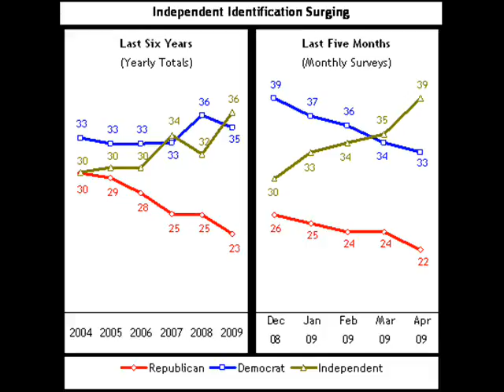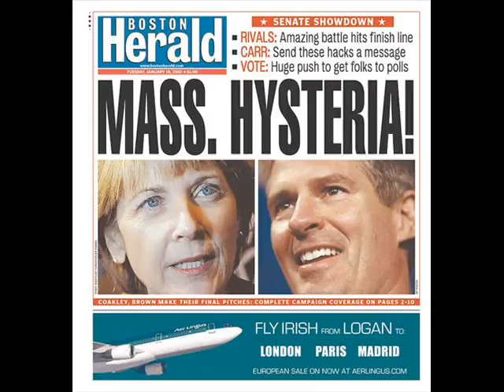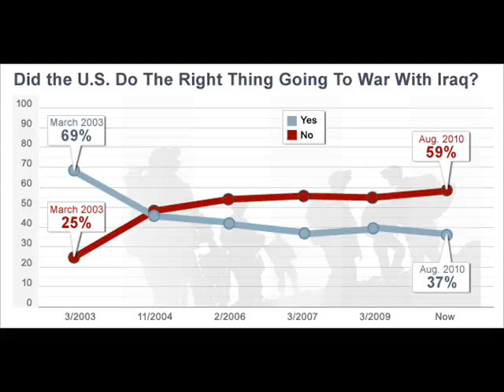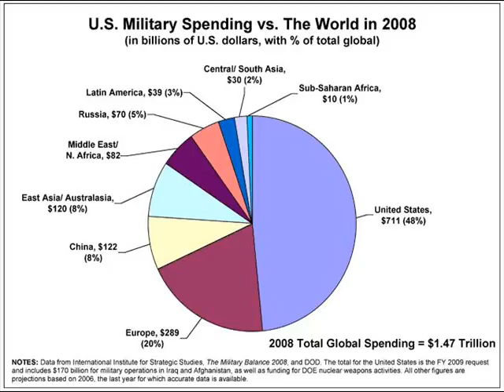The Z FIles: Undecided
Stuart Zechman makes the case for movement liberals moving into the undecided column until the November elections,